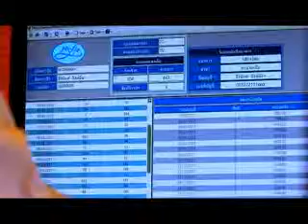เชื่อมั่นนีโอไลฟ์ เทป111ทีมSDอรุณี+ทีม on 15-4-56_part3